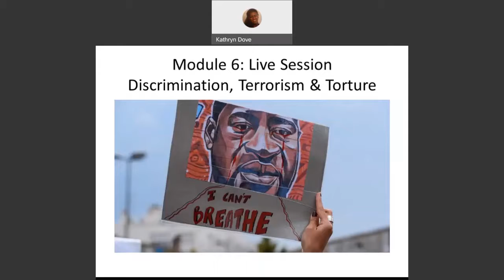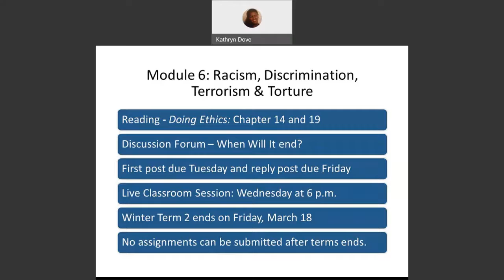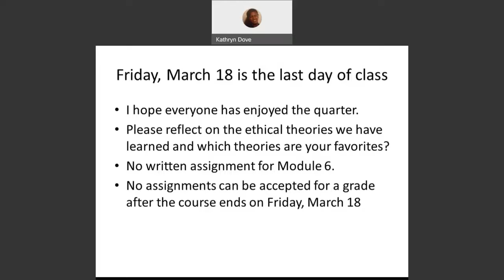Module 6 Announcement - Instructor's Introduction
Ethics Around the Globe Course